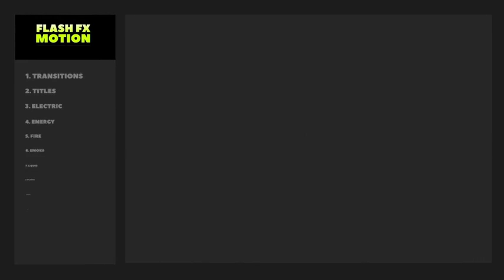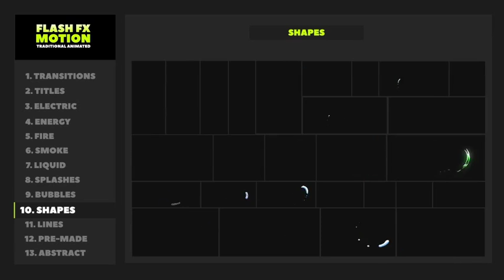FLASH FX MOTION - Traditional 2d Animated Elements | After Effects template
Here it comes! It’s Traditional 2d Animated elements. Really useful template!

What is FLASH FX MOTION:
300+ Animated Items.
30+ Transitions
5 Titles
Sound FX
100% After Effects.
Realtime Working
Pre-Rendered elements with alpha channel included
Detailed help file